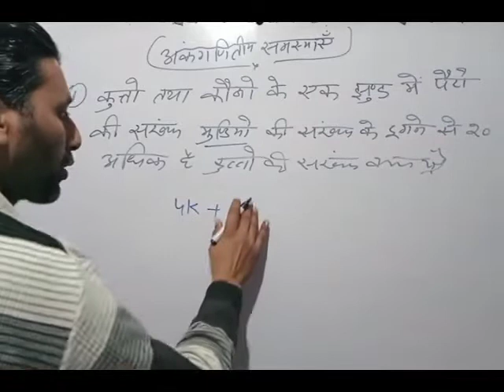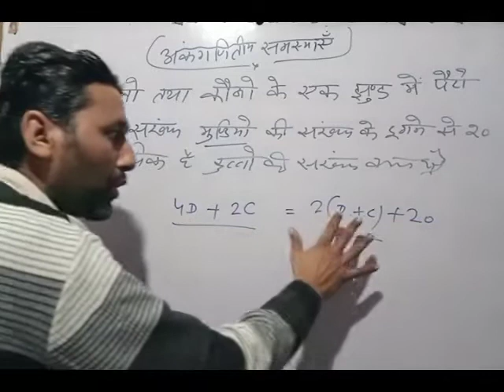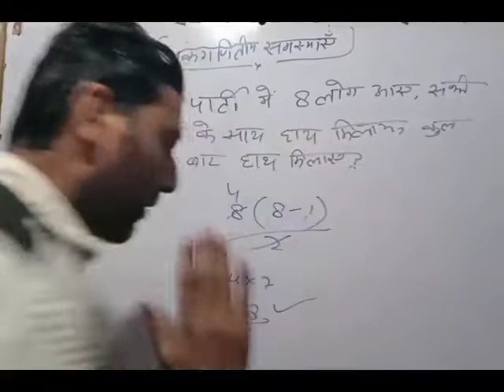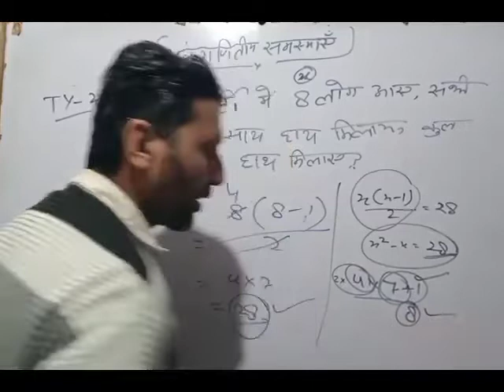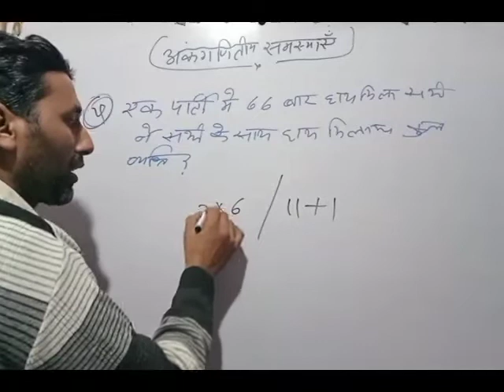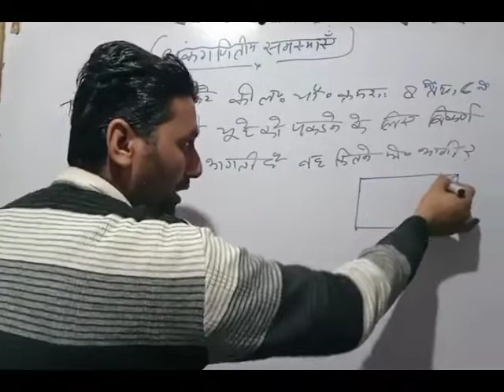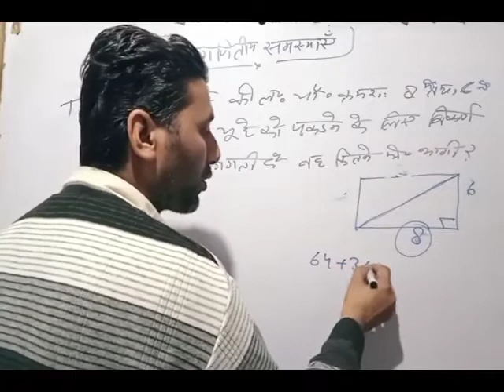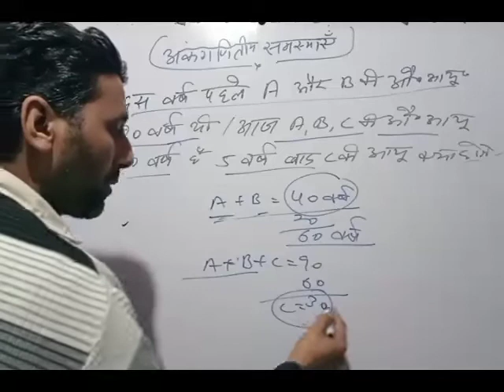Reasoning class Arithmetical problems